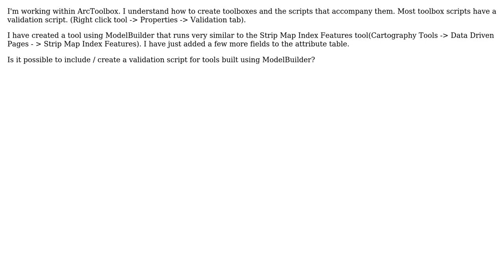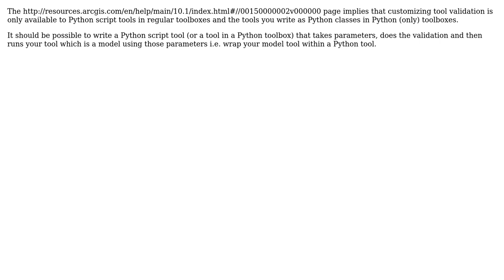GIS: Writing Validation Scripts for Tools built with ModelBuilder? (2 Solutions!!)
GIS: Writing Validation Scripts for Tools built with ModelBuilder?

With thanks & praise to God, and with thanks to the many people who have made this project possible! | Content (except music & images) licensed under CC BY-SA | Music | Images & others | With thanks to user user1898629 user PolyGeo user klewis and the Stack Exchange Network Trademarks are property of their respective owners. You are responsible for your own actions.